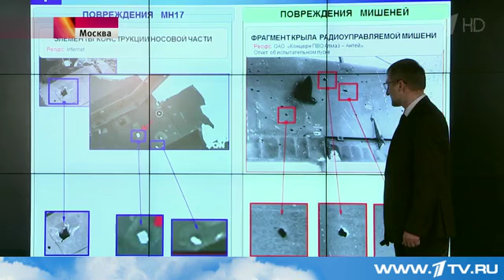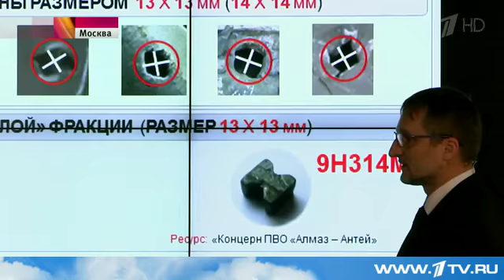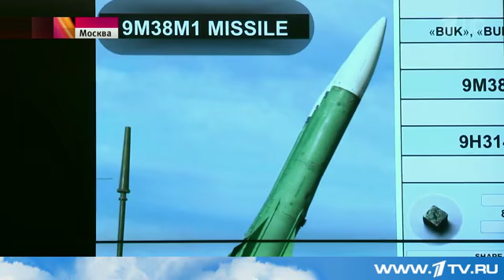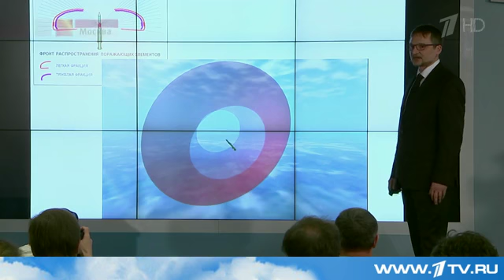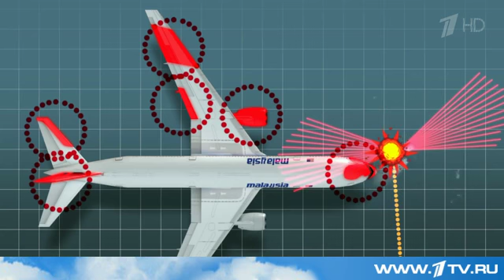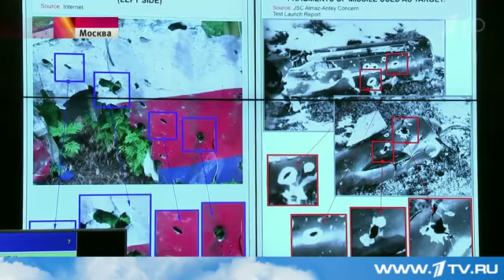07 06 2015 Новые данные о катастрофe `Боинга` на Украине